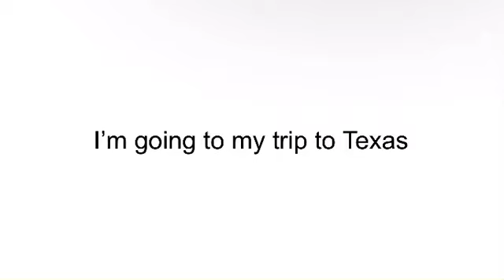Good news to go on my summer vacation tomorrow! :)